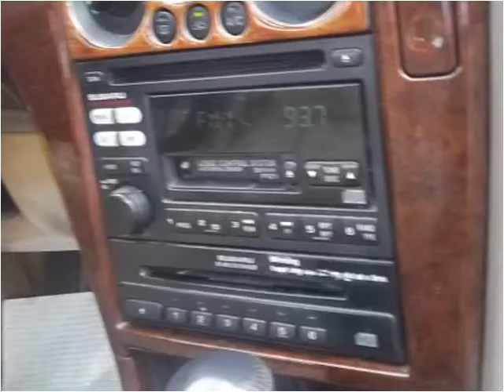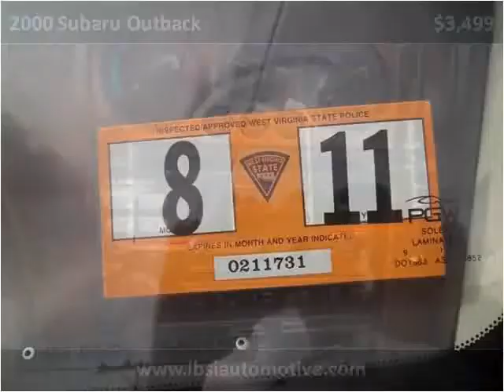2000 Subaru Outback Used Cars Uniontown PA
This 2000 Subaru Outback is available from LBSI Automotive LLC.